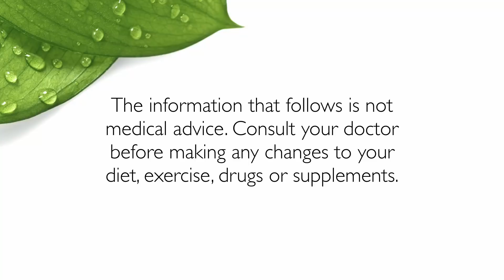Janet Celebrates 1 Year Off Drugs With The Paddison Program For Rheumatoid Arthritis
Janet is on the Paddison Program